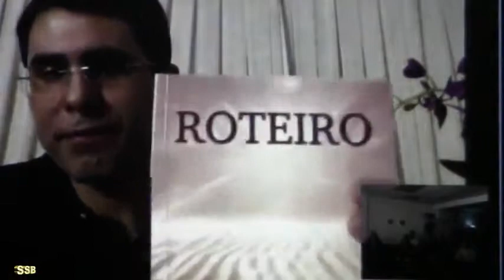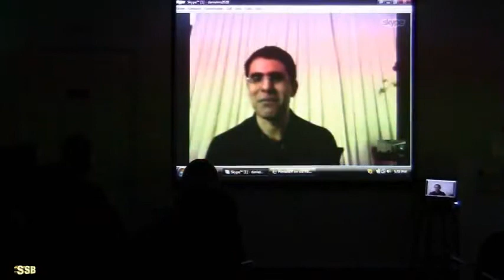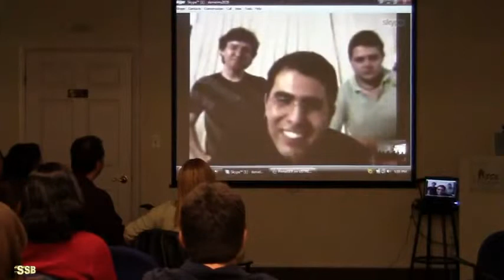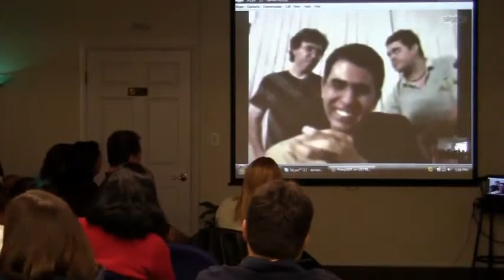MODELO DO TRABALHADOR ESPÍRITA 02 - HAROLDO DUTRA DIAS